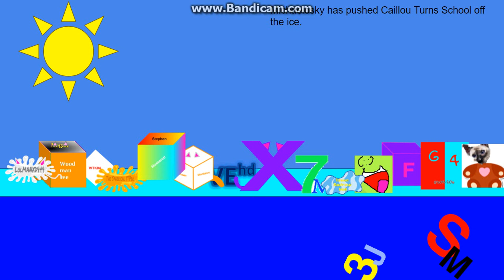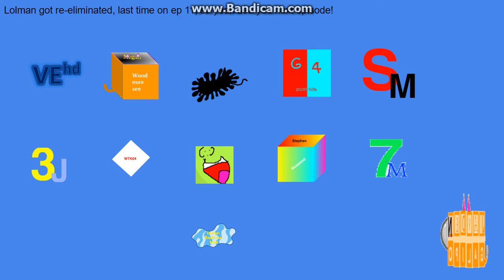logo editing object thingys randomized II - episode 17